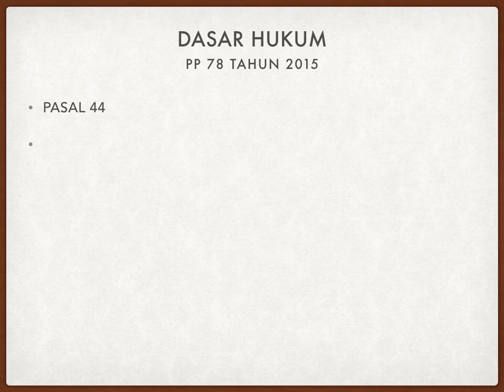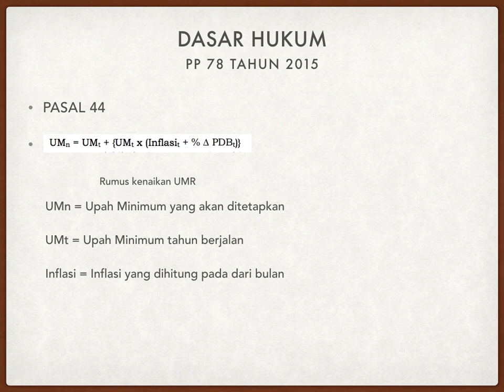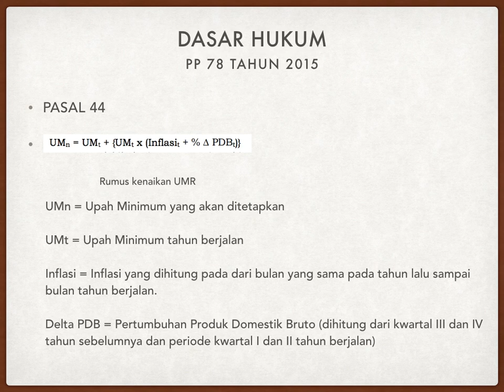Ketenagakerjaan | Cara Menghitung UMP atau UMR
Bingung cara menghitung UMP (Upah Minimum Propinsi) atau UMR (Upah Minimum Regional).